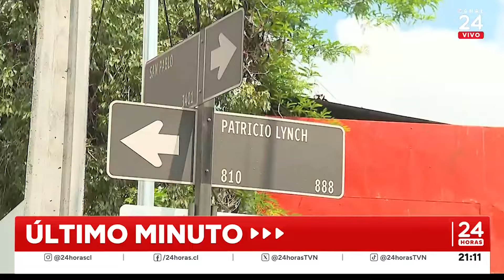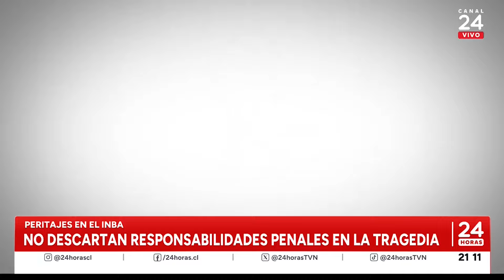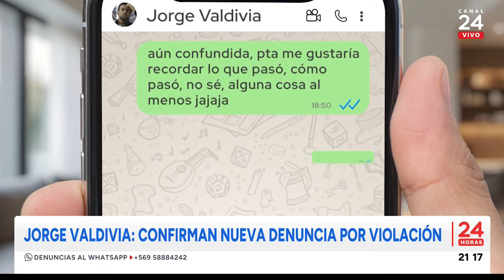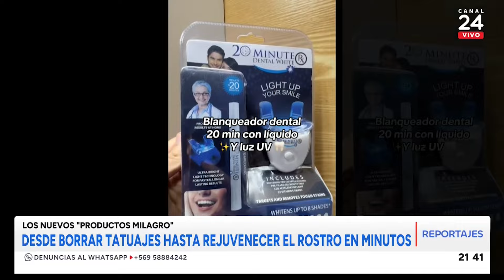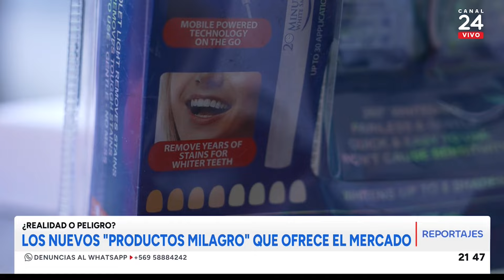24 Horas Central - Miércoles 23 de octubre 2024 | 24 Horas TVN Chile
Revisa las noticias más importantes de la jornada con Iván Núñez y Constanza Santa María.